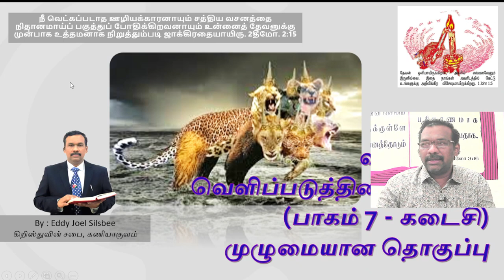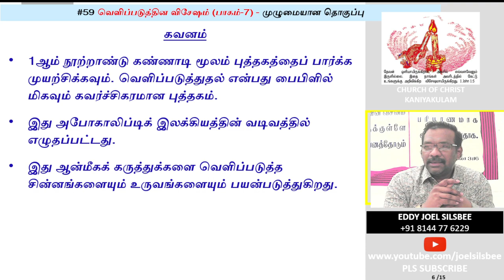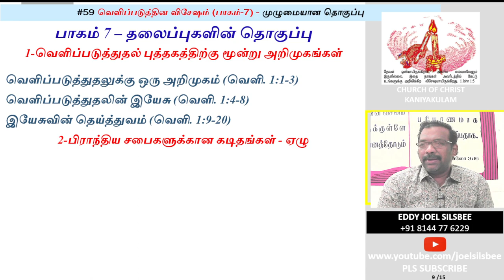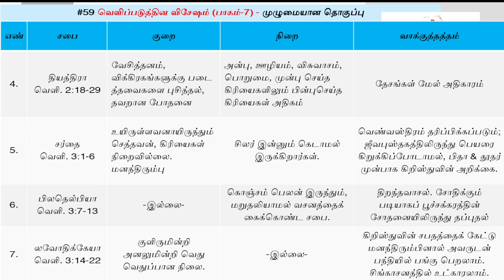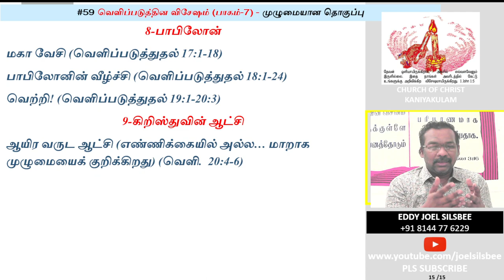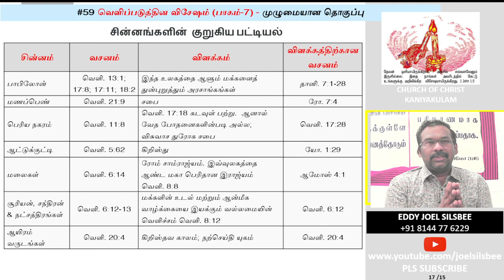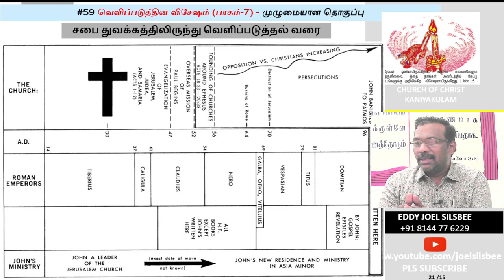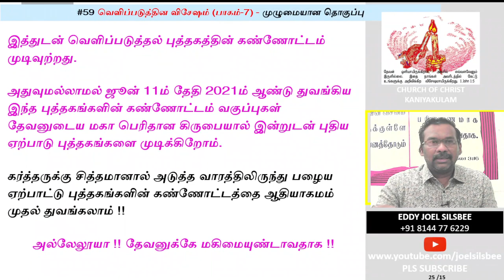#59 வெளிப்படுத்தல் பாகம்7 - முழுமையான தொகுப்பு